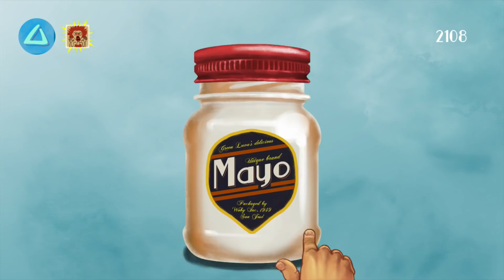Die 7 besten Spiele für Trophäen-Jäger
Ihr kennt sie oder seid sogar vielleicht selbst welche: PlayStation Trophäen-Jäger! In diesem Video zeigen wir euch die Games, mit denen ihr am leichtesten, schnellsten und bequemsten an Trophäen en masse kommt!

Alle Infos zum PlayStation Spielerfest und zur Registrierung bekommt ihr